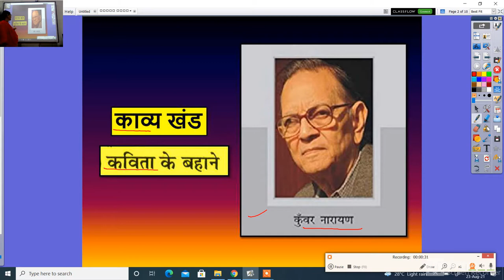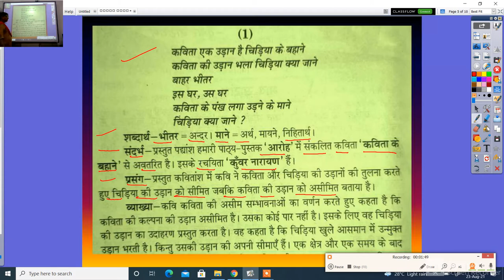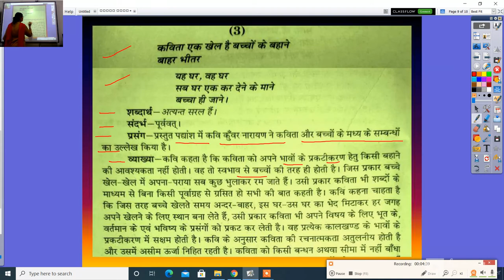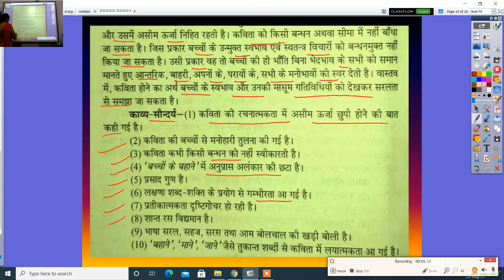कक्षा बारहवीं काव्य खंड कविता के बहाने